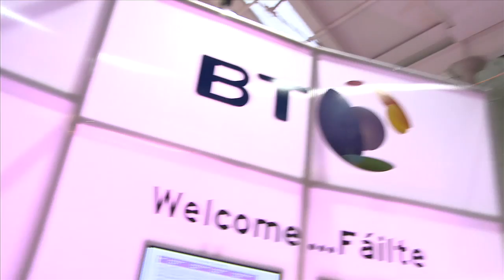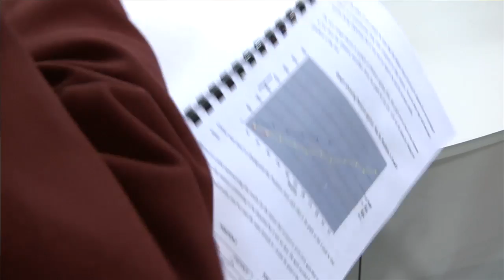Final Judging underway at 2011 BTYSE - Friday Jan 14th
The announcement of the latest winner of one of Europe's most presigous young science events is just hours away. The recipient of the winning trophy will be announced at Dublin's RDS this evening.